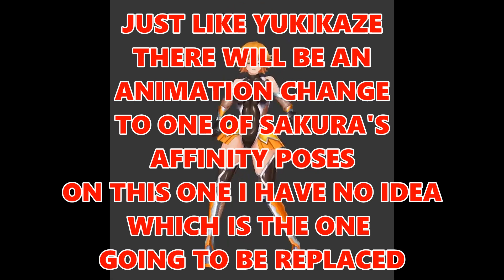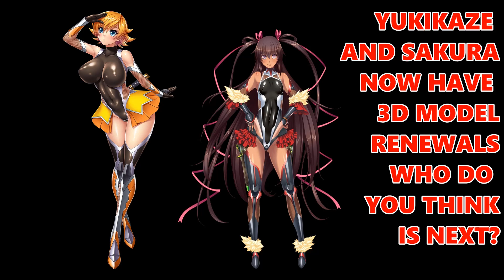Action Taimanin Igawa Sakura All Affinity Poses and New 3D Model Compare